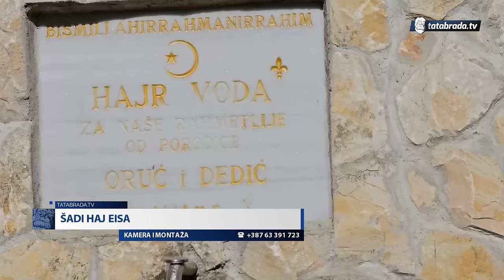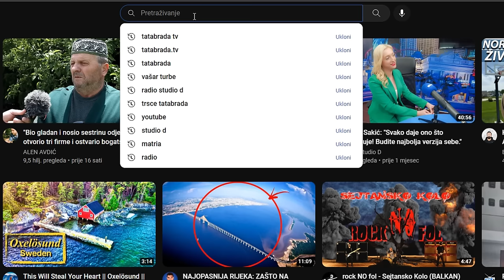JA SAM GLAVA KUĆE, A ONA ME OKREĆE KAKO HOĆE!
ĆEHAJE B.B,
Srebrenik 75350